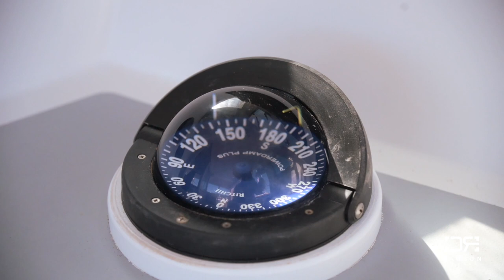BEHIND THE SCENES with Navadise Media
Short One from yesterday! I've gotta try to make these things more interesting but being out on a boat makes filming slightly challenging..